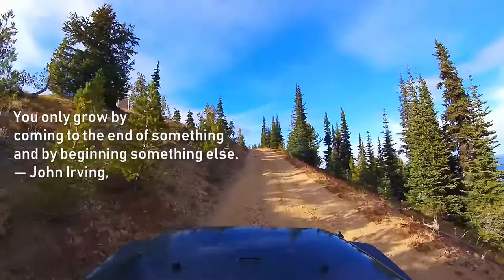0. To the top of Timberwolf Mountain / The end and beginning [NATURE]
We make it to the top of Timberwolf Mountain at the start. We see the end in the beginning.